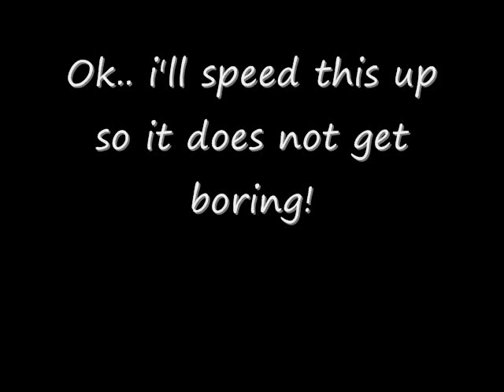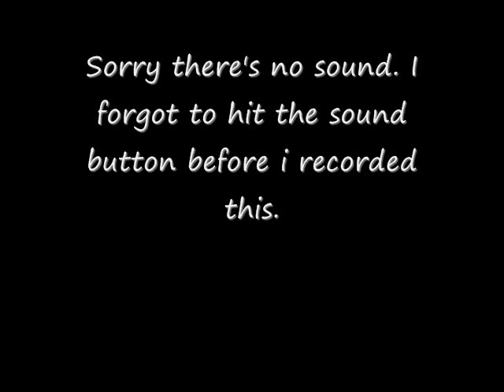Pokemon Diamond/Pearl-Part 1: New world, New Adventure!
sorry for the no sound. i didn't feel like narrating this one but i will narrarate the future episodes!

this is part 1 in a continuing series.
in this episode, diamond (me) starts a new adventure!he also chooses his starter pokemon and gets his pokedex!